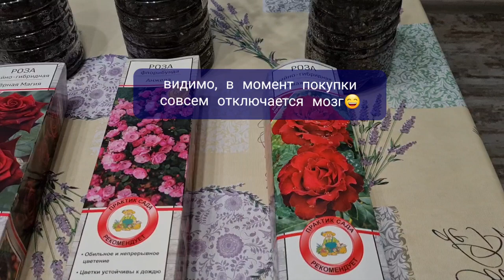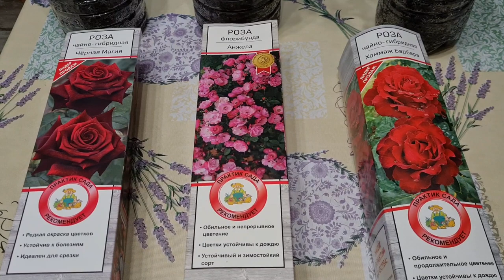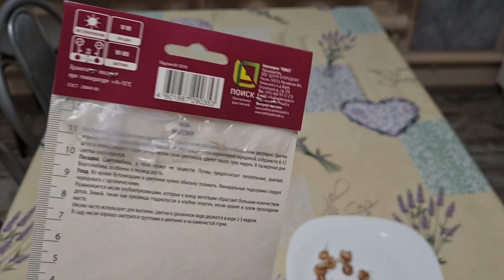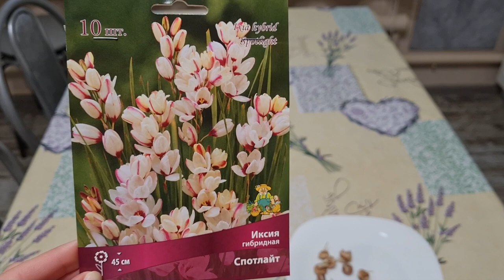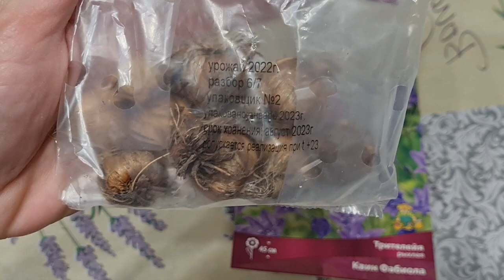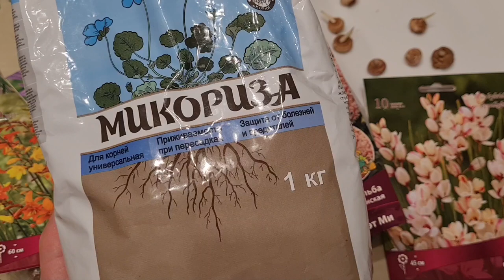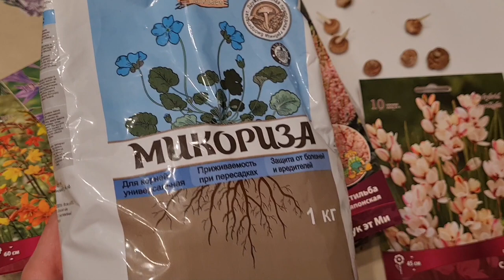Покупки из Леруа Мерлен//Краснодар, 17 февраля 23г//Розы: Хомаж О Барбара, Анджела//Иксия, Крокосмия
Обзор покупок, которые я совершила в магазине Леруа Мерлен Вы увидите тут.

Розы: Анджела, Хомаж О Барбара, Черная Магия
Необычные луковичные: Иксия, Трителейя, Крокосмия
Астильба "Лук эт МИ"
Микориза